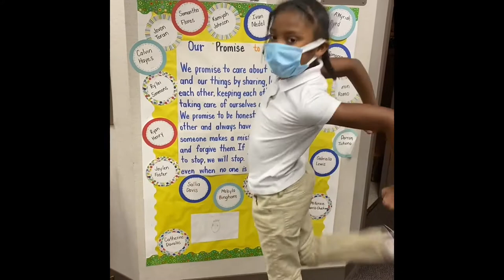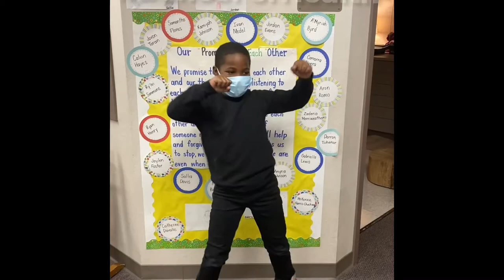Dance For Health ~Lakeside